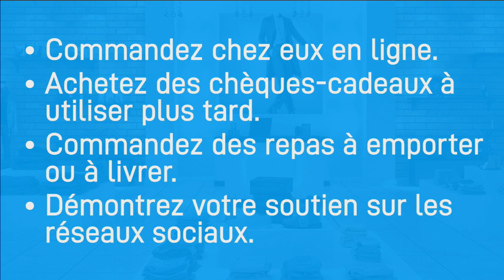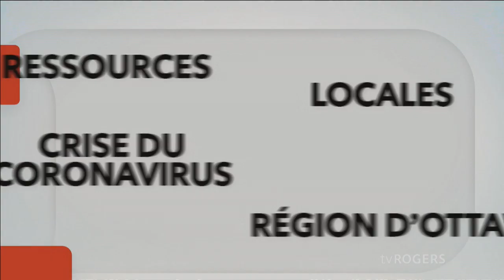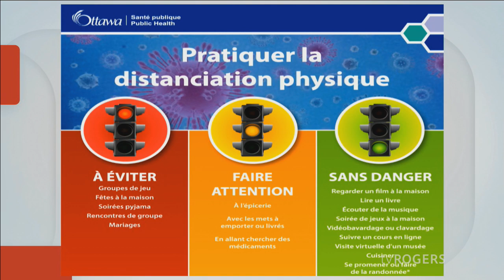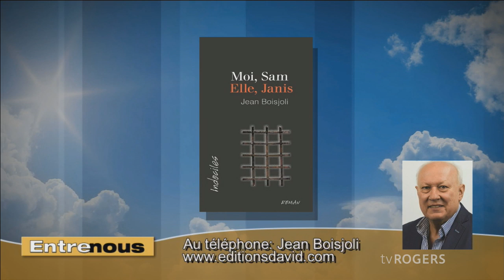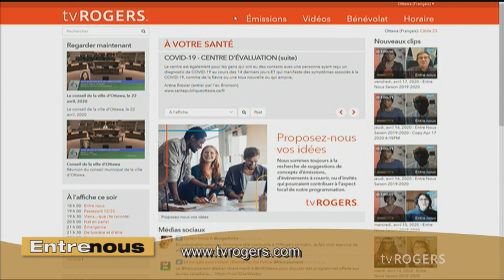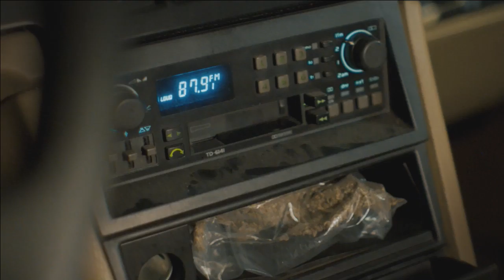mercredi, avril 22, 2020 - Entre Nous 2019-2020 - Copy Apr 24 2020 12:59PM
Nos invités:Réjean Sirois, Directeur de l'éducation, CECCE Pier Rodier, Vox Théâtre - Ginette Graton, Maison Marie-Louise - Nathalie Coutou, Boutique d'art Autochtone Khewa - Jean Boisjoli, Auteur.